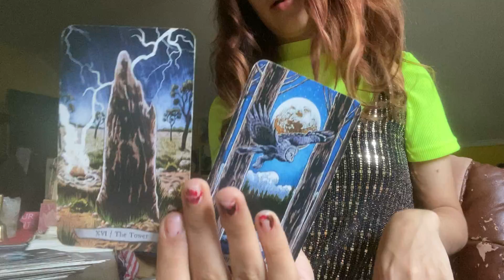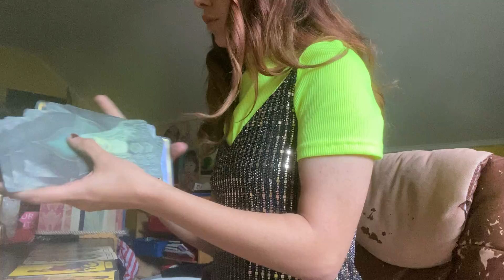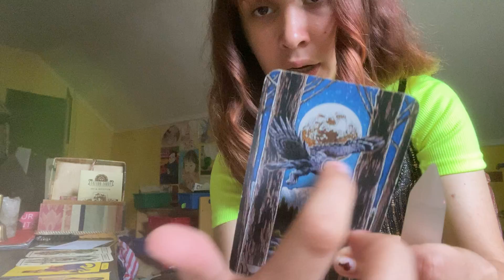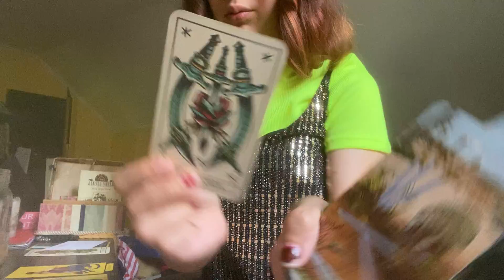Libra Tarot Reading Collective Reading Energy Update Spirits Messages for you☀️🔮